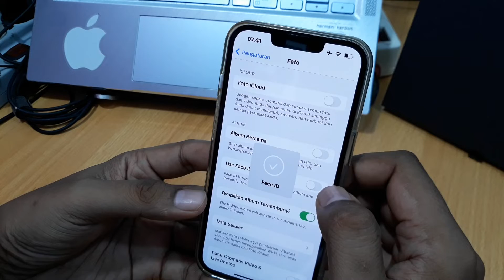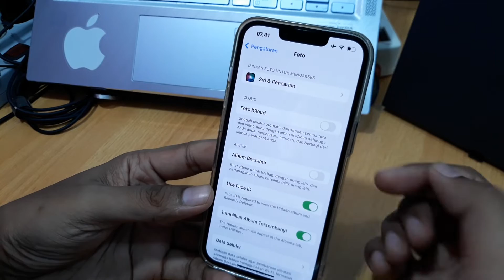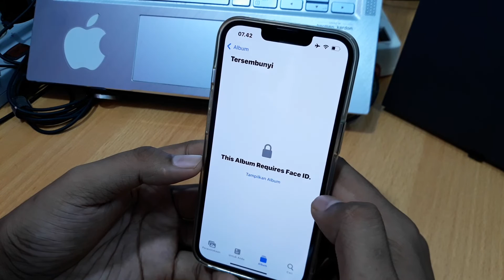Cara Melihat Foto Tersembunyi di Hp Iphone